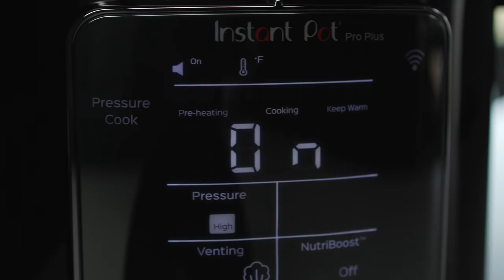Introducing the Instant Pot® Pro Plus Smart Multi-Cooker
Meet our fully connected multi-cooker that you can wirelessly control through the Instant Brands Connect app. With exciting new programs including fully guided cooking from your mobile device and an extensive library of Smart Recipes, the Instant Pot Pro Plus® provides an immersive and innovative cooking experience that’s easier than ever.